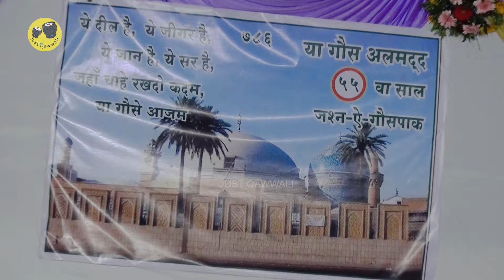KOI HAD HAI UNKE UZUD KI| Mukaram Warsi | Amir baba Gaus E Pak Ka Chilla Murdha Gaon, Bhayandar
KOI HAD HAI UNKE UZUD KI |  | Mukaram Warsi | Amir baba Gaus E Pak Ka Chilla Murdha Gaon, Bhayandar West
FOR LATEST UPDATES: